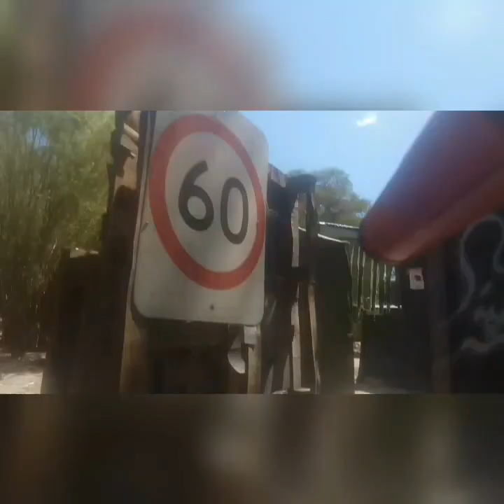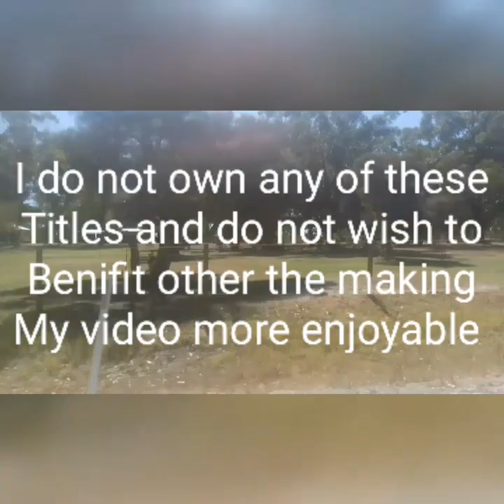Perth Blaster League TEAM DEATH MATCH TOURNAMENT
welcome too our teams first big nerf event

This is the Perth blaster league (pbl) team Deathmatch tournament!!!

this was a 1 day event featuring some of the nerf teams here in Perth western Australia.

event was run across 5 main rounds with 3 games to the round allowing all teams a chance to rack up some points for the end of the day.

we had 1 life per round
playing Deathmatch game on a cqb outdoor field with a 200fps blaster cap

this turned out to be such a awesome day and not enough praise can go to those who hosted the event. Jim from ministry of foam and bluey from foammods. and also an apology to team waffleheads for the name error only caught it post production sorry

music was used from the phone app glitch videos and music also provide throught glitch vids and creative commons/licences/bysa/3.0/ and the songs are
Play
force
spectre
sing me to sleep
alone
routine
I don't own the rights to any of the music used and strongly encourage that ppl check out these artist for them selves and I in no way intend to profit off these songs and Theo ly intended use is to make this video more apealy

hope you enjoy and blast on